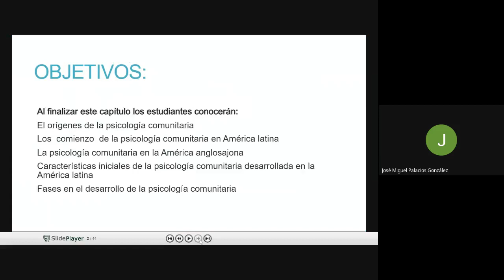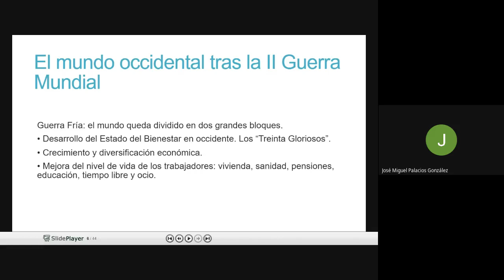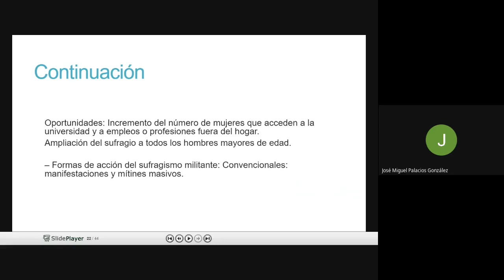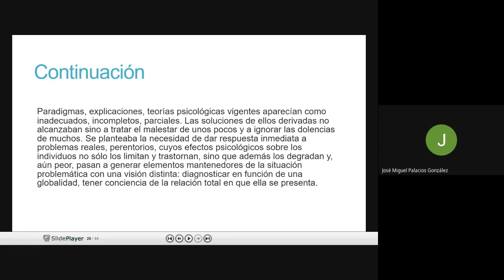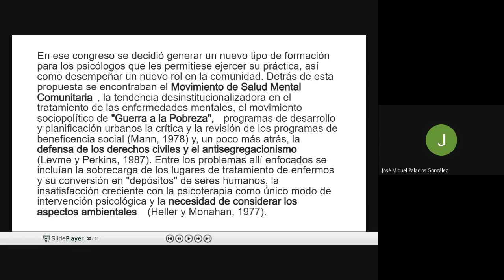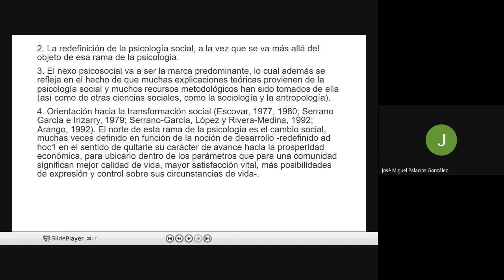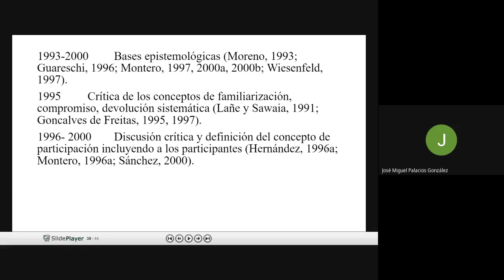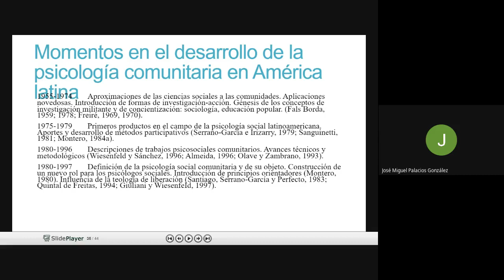Clase del 14 de julio de 2021 - Historia de la Psicología Comunitaria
Temas:
- antecedentes históricos de la Psicología Comunitaria
- comienzos en América Latina
-  la Psicología Comunitaria en la América Anglosajona
- características iniciales de la Psicología Comunitaria
- momentos en el desarrollo de la Psicología Comunitaria en América Latina
- fases en el desarrollo de la Psicología Comunitaria

Presentación utilizada para el desarrollo del contenido:
Prof. Alice Pérez Fernández